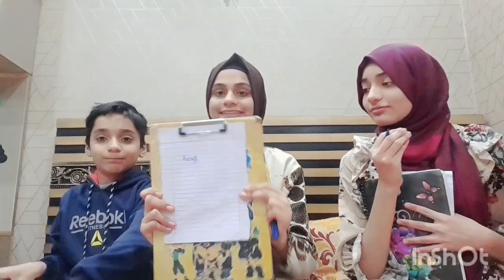Who knows me better🤔🤔|UMAMA vs HARIS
sister brother challenge
who knows me better
funny
challenge
siblings challenge
trending
daily vlogger
vlog